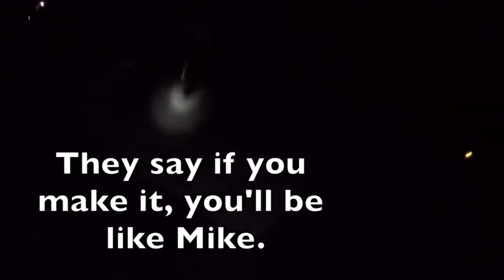GHOST HUNTING AT MARIPOSA ELEMENTARY MOTOGHOST #2